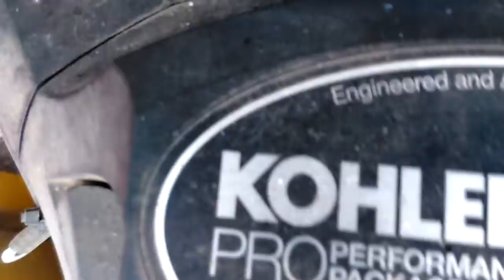Snow plowing p2